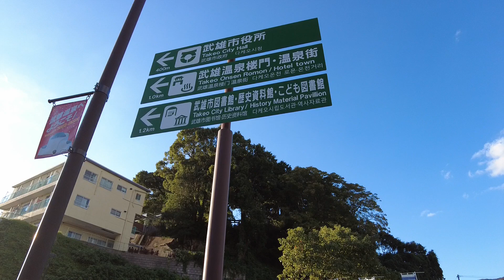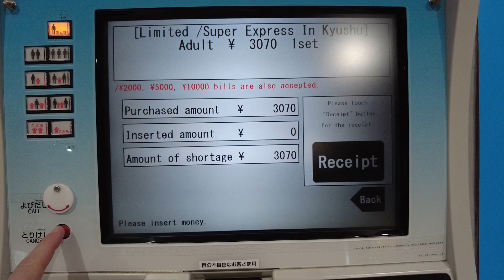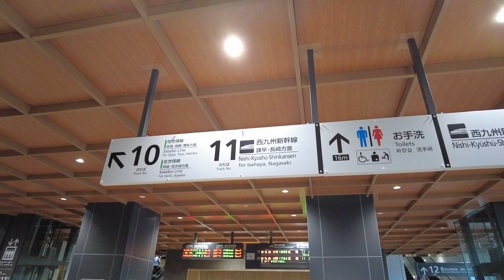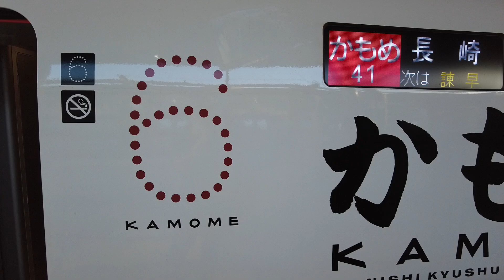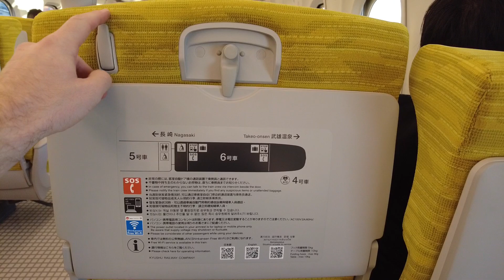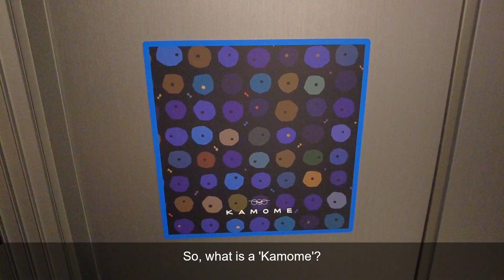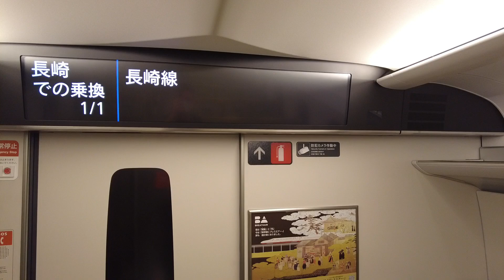Japan's NEWEST shinkansen! | Nishi - Kyushu Shinkansen - Kamome | Takeo Onsen - Nagasaki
In September 2022, Japan welcomed the newest shinkansen service. The Kamome runs from Takeo Onsen to Nagasaki. It's also the shortest shinkansen line at 66 km long!
Before jumpin' on the train, we visit Takeo Onsen and see what this town has to offer.

Chapters:
0:00 Intro
0:45 What's in Takeo?
2:36 Takeo - Onsen Station
4:43 Boarding & route map
6:10 A peak inside
8:05 Some sights

Information about this train / ticket availability and schedule.